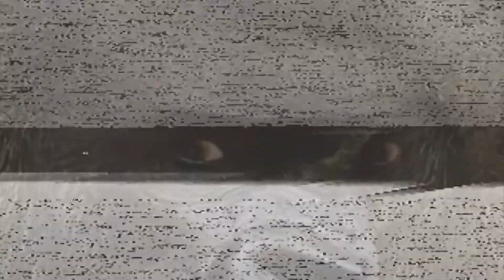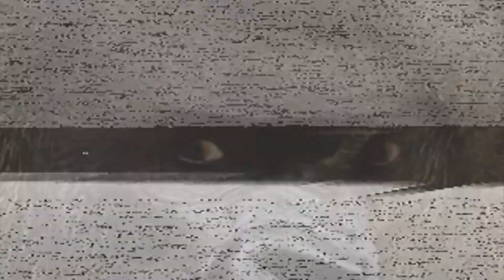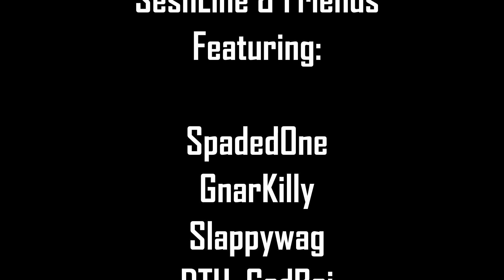SeshLine & Friends | Soggy Bottom Boys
Submit your clips here! Discord

SeshLine News was made possible by: DTH_CadBoi, GnarKilly, HoonBalloon, Imacomputa, Southern_Discomfort, & Stitched

Warning: Session is a skateboarding simulation game and is not real. You may try this at home.